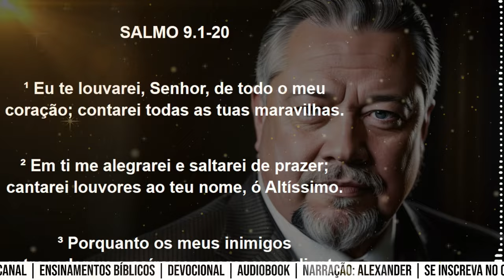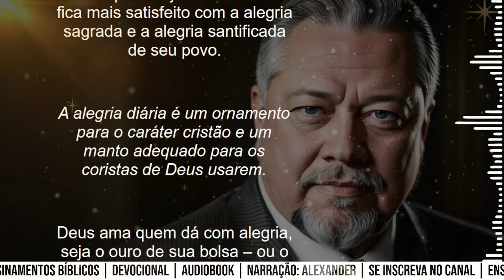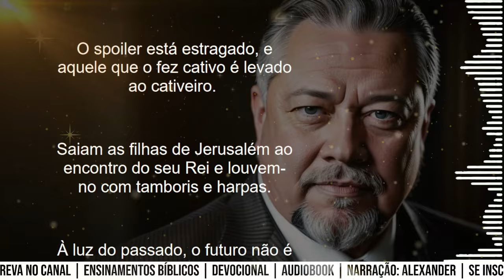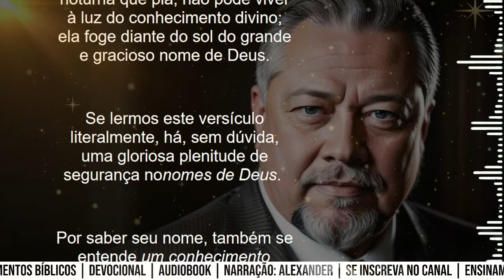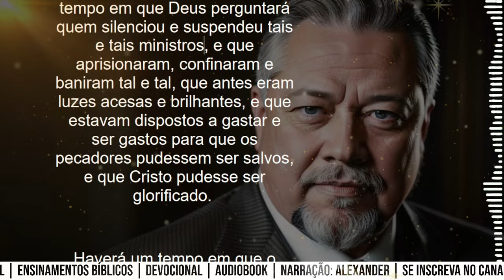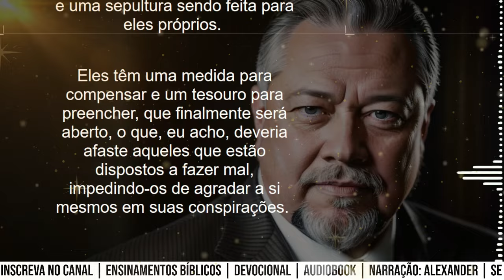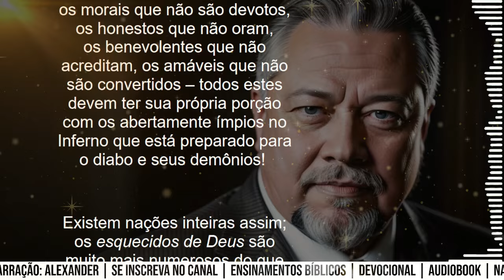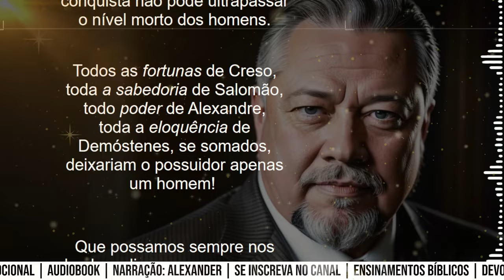SALMO 9 - CHARLES HADDON SPURGEON | Narração: Alexander de Oliveira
Graça e paz a todos! Estarei narrando um sermão de Spurgeon sobre o Salmo 9. Ele fala sobre o louvor a Deus e a gratidão por Sua misericórdia e Seu caráter. Deus cuida do Seu povo.

🏦SANTANDER
AGÊNCIA: 4427
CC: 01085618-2